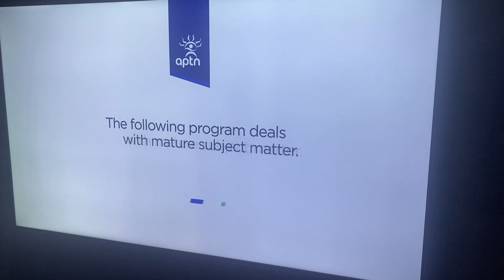Opening to High Ground on APTN